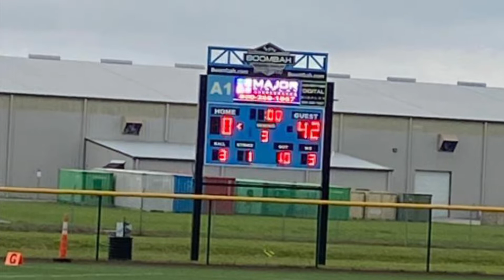12u Dogs United 2021 Ayf Regional Highlights